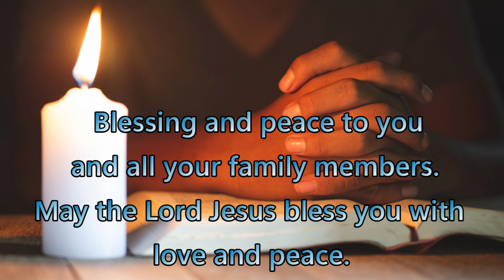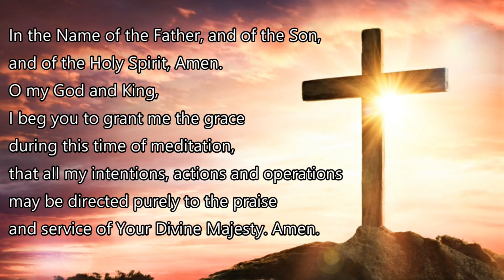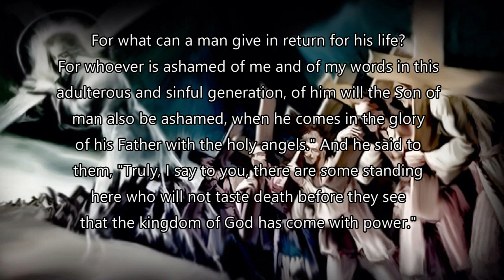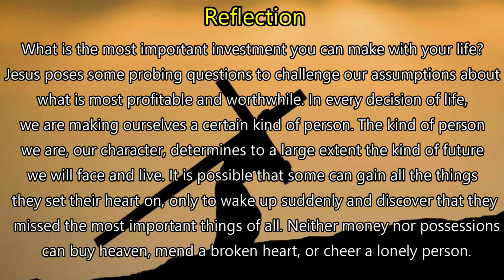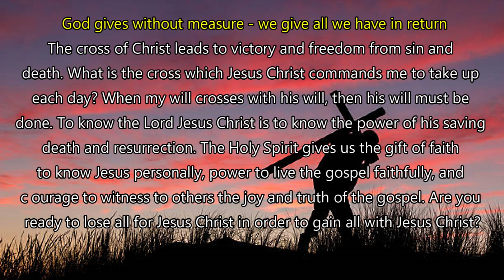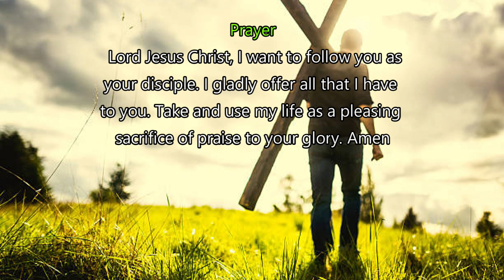Daily Gospel Reading - February 17, 2023 [Gospel Reading and Reflection] Mark 8:34 - 9:1| Scripture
A reading from the GOSPEL according to Saint Mark chapter 8 verses 34 to 9:1
And he called to him the multitude with his disciples, and said to them, "If any man would come after me, let him deny himself and take up his cross and follow me. For whoever would save his life will lose it; and whoever loses his life for my sake and the gospel's will save it. For what does it profit a man, to gain the whole world and forfeit his life? For what can a man give in return for his life? For whoever is ashamed of me and of my words in this adulterous and sinful generation, of him will the Son of man also be ashamed, when he comes in the glory of his Father with the holy angels." 1 And he said to them, "Truly, I say to you, there are some standing here who will not taste death before they see that the kingdom of God has come with power."

Prayer

Lord Jesus Christ, I want to follow you as your disciple. I gladly offer all that I have to you. Take and use my life as a pleasing sacrifice of praise to your glory.
Amen